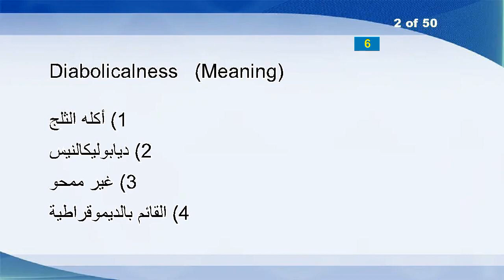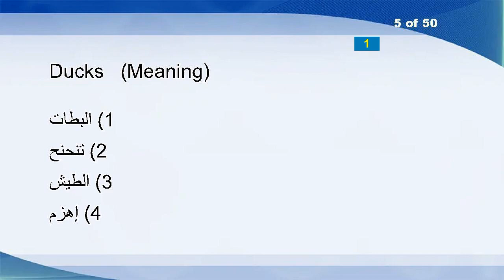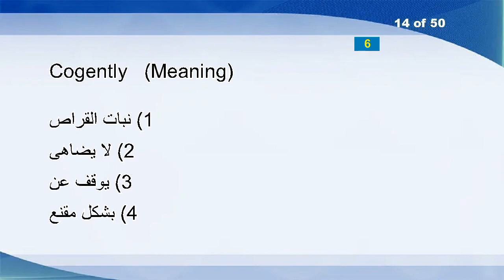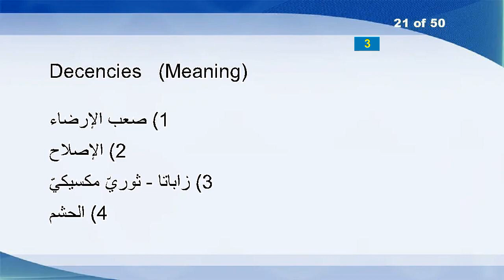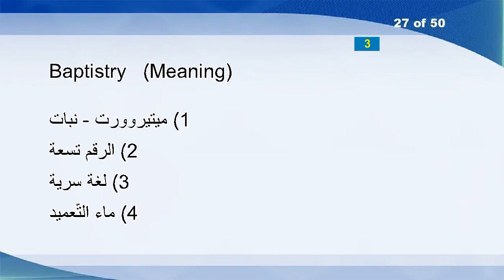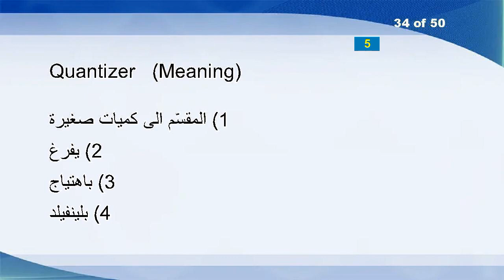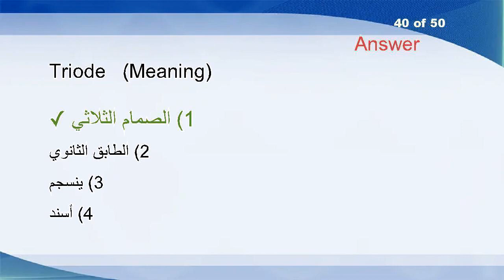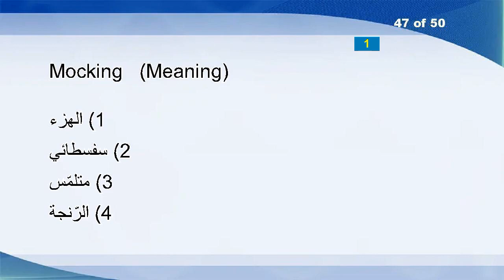English Arabic Vocabulary Word Power Test 506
Glacial
Diabolicalness
Releaser
Comoros
Ducks
Neutering
Aides
Haunters
Virtu
Yclept
Mated
Bosom
Blindsides
Cogently
Cleaning
Osteoporosis
Reenactment
Panhandler
Tunelessly
Dotty
Decencies
Alcove
Mincer
Stacy
Defers
Semiconsciously
Baptistry
Appetizers
Presuming
Crackling
Forward
Stutters
Furl
Quantizer
Furrowed
Headquartered
Footers
Execrable
Paperweights
Triode
Irrelevant
Unfelt
Plants
Overrule
Yaltopya
Allophonic
Mocking
Natures
Intermingles
Disembarked